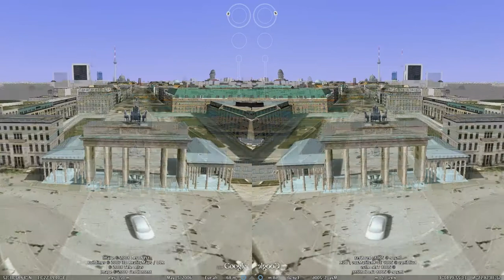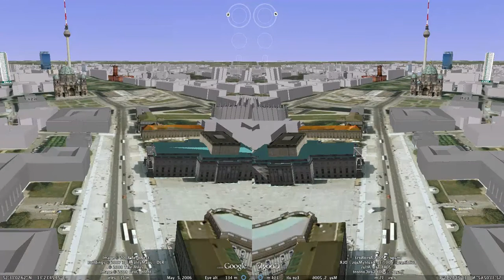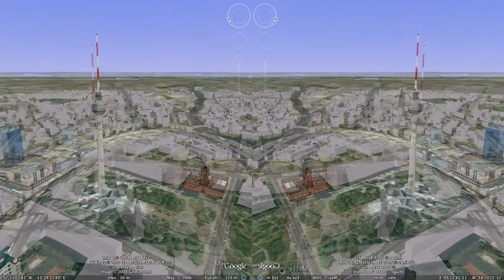Berlin, Unter der Linden and Alexanderplatz, mirror-stereo animation one-screen sample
This is a slideshow-animation rendered frame-by-frame from Google Earth. Check how the concept works on my other demo-animation and pics, and try it. You only need a household mirror, not too big, approx the size of your screen. Watch this video in HD mode and switch to fullscreen!